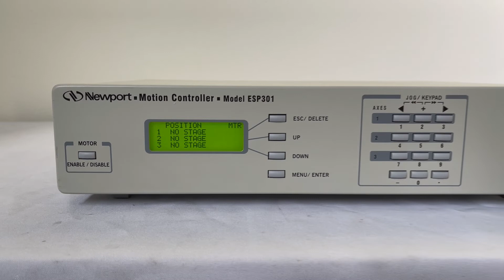Newport ESP 301-3 G Motion Controller / Driver (A# 62019)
Bridge Tronic Global, Inc has this Newport ESP 301-3 G Motion Controller / Driver (A# 62019) available for sale at our facility in Costa Mesa, California.